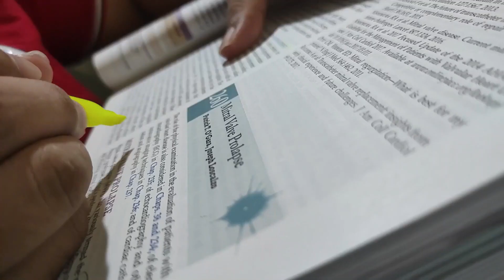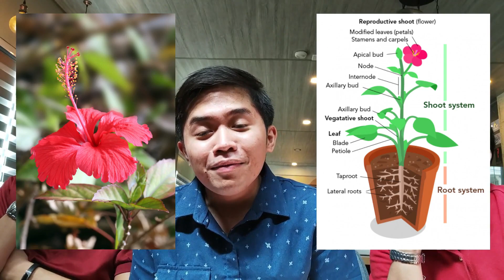HOW TO GET 99+ in your NMAT? (MUST KNOWS, STUDY TIPS, USUAL TOPICS ASKED) | TIPS&TALKS WITH DERECK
Dereck shares his strategies in getting an NMAT of 99+. This strategies are based on his own experiences and ways that made it effective for him to get a percentile rank as high as 99+. Hoping his study tips could help you get that 99+ too and help you land into your chosen medical school!

And above all, God bless you Magiging Doktor!

Follow Dereck on IG & Twitter: @noidereck